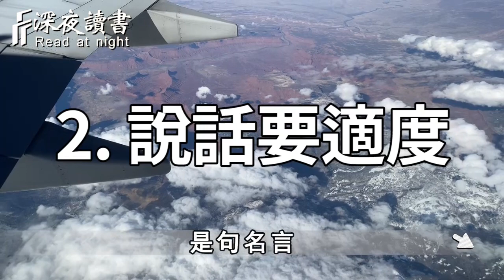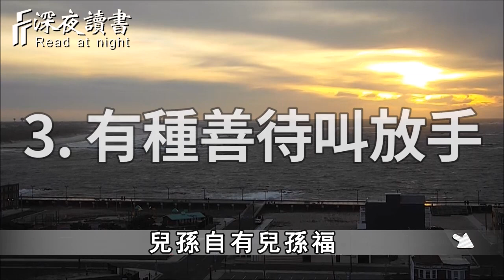餘生不長，想要快樂其實很簡單，你只要把這2個字放在心上！【深夜讀書】